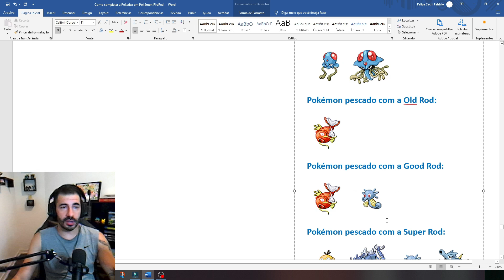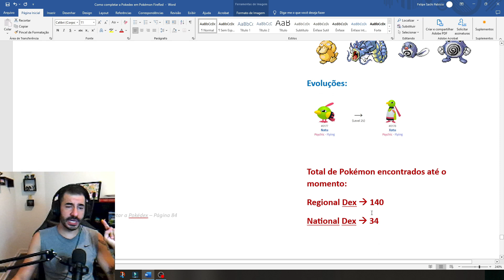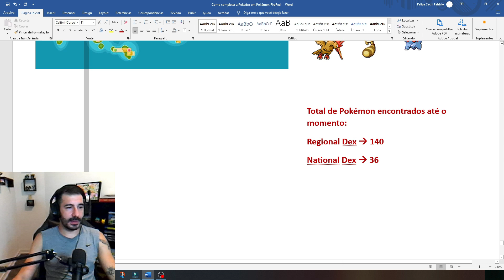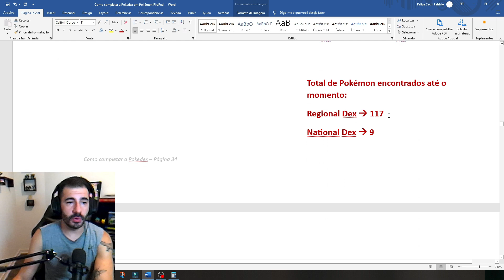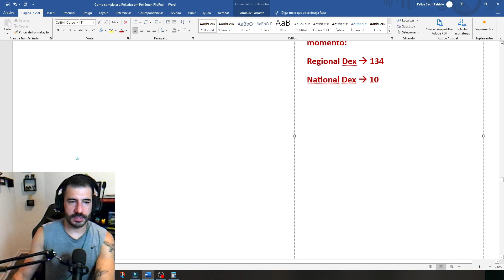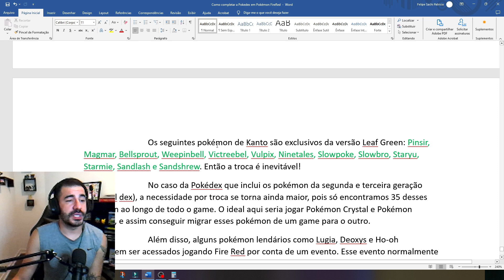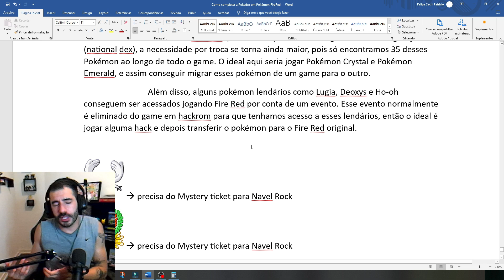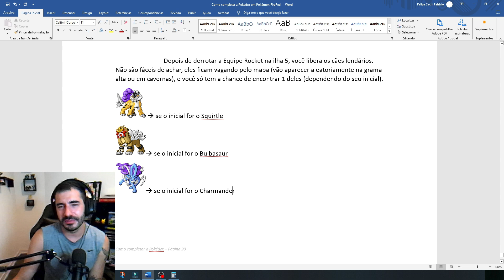Guia Completo: Como Completar a Pokédex em Pokémon FireRed (Parte FINAL)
🎮 Guia Completo: Como Completar a Pokédex em Pokémon FireRed 🌟

Você está pronto para um desafio épico em Pokémon FireRed? Neste tutorial detalhado, vou te mostrar exatamente como completar a Pokédex e capturar todos os Pokémon disponíveis no jogo. Se você sempre quis ser o mestre da Pokédex e mostrar suas habilidades como treinador, este vídeo é para você!

💲 💡 Tutorial em pdf usado no vídeo está disponível!
Quer um guia detalhado por escrito (em formato digital pdf)? Estou vendendo o roteiro completo deste vídeo por R$10,00 via PIX.

🔍 O que você vai encontrar neste vídeo:

Introdução ao Desafio: Entenda a importância de completar a Pokédex e o que você ganha com isso. Vamos discutir os benefícios e as recompensas de se tornar um verdadeiro mestre Pokémon!

Melhores Locais de Captura: Conheça os locais exatos onde você pode encontrar cada Pokémon. Desde as áreas iniciais até os locais mais difíceis de acessar, eu vou te mostrar onde buscar para encontrar os Pokémon que faltam.

Estratégias de Captura: Aprenda técnicas eficazes para capturar Pokémon raros e difíceis. Vou compartilhar dicas sobre como usar diferentes tipos de Pokébolas e estratégias de batalha para garantir que você não perca nenhum Pokémon.

Evoluções e Trocas: Descubra como evoluir Pokémon e quais são as melhores estratégias para realizar trocas com outros jogadores. Vou explicar como obter Pokémon que só evoluem por troca e como organizar trocas eficientes com amigos ou online.

Pokémon Lendários e Raros: Vou te guiar pelos locais e métodos para capturar Pokémon lendários e outros Pokémon raros que são essenciais para completar sua Pokédex. Prepare-se para enfrentar desafios épicos!

Eventos e Itens Especiais: Fique atento às dicas sobre eventos especiais e itens que podem ajudar na sua jornada. Vou te informar sobre quais eventos podem desbloquear Pokémon exclusivos e como obter itens que facilitam a captura.

Dicas Adicionais: Aproveite dicas extras para otimizar seu tempo e tornar sua jornada mais eficiente. Vamos discutir truques que podem te ajudar a economizar tempo e esforço na captura dos Pokémon.

🚀 Recursos e Links:

Link para a Playlist Completa - Confira todos os nossos vídeos relacionados a Pokémon FireRed.

🔔 Me siga nas outras plataformas

💎 Apoie o canal com seu PIX e deixe uma mensagem 💬